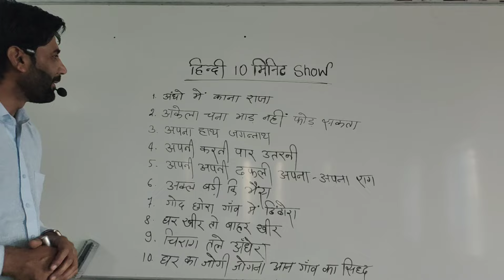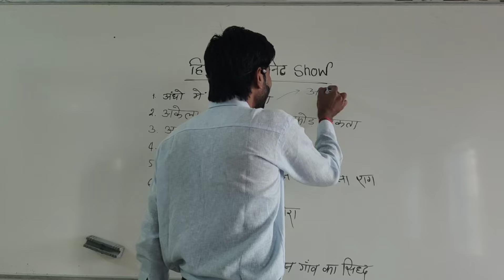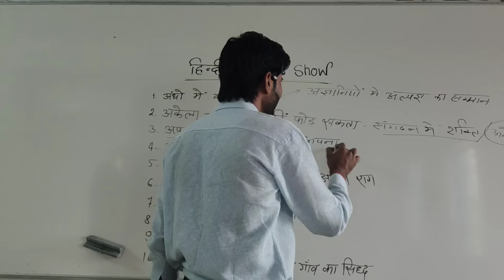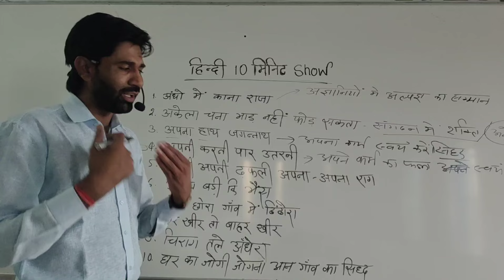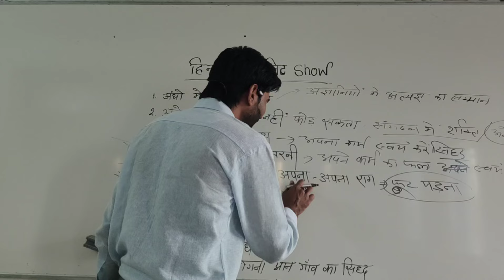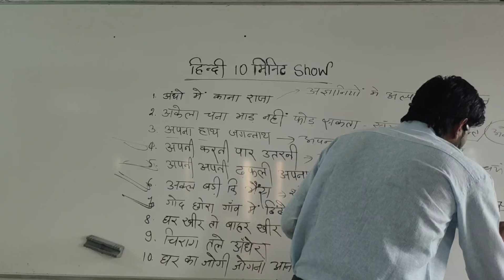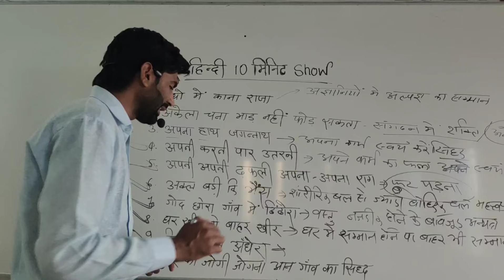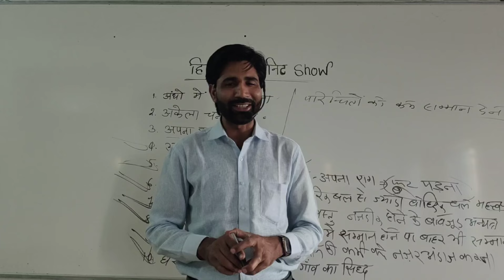DSSSB 2024 Exams | Hindi 10 Minutes Show | Clerk | ASO | MTS | YD Sir | plusminus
Hindi important questions asked in exams conducted by DSSSB, complete solution discussed by YD Sir. plusminus